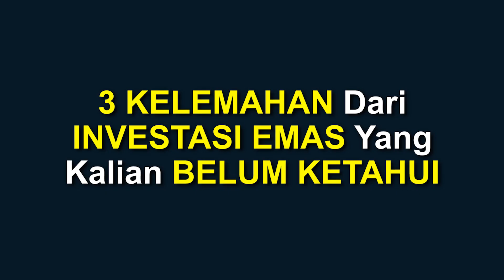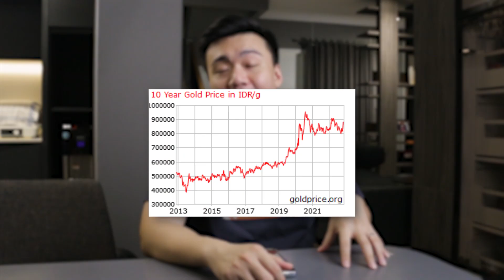3 Kelemahan Investasi Emas Yang Pasti Kalian Gak Tau | No 2 Paling Membagongkan!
Ada kelemahan lain? Komen dibawah yaa